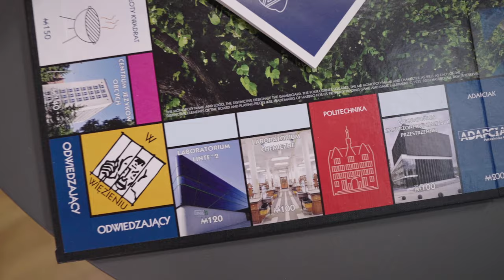Politechnika Gdańska - piękna, nowoczesna i z charakterem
Zdobywajcie wiedzę na jednej z najlepszych uczelni technicznych w Polsce, rozwijajcie swoje pasje i korzystajcie z nadmorskich uroków miasta. Mieszkajcie w Gdańsku i studiujcie na Politechnice Gdańskiej. 22 maja rozpoczęła się rekrutacja na studia w roku akademickim 2024/2025. Dołączcie do naszej społeczności akademickiej!
... a tymczasem wybierzcie się z nami na filmowy spacer, a raczej „hyperlapse’owy” sprint po naszej uczelni (i nie zapomnijcie o włączeniu głośników;)

Prezentujemy film promocyjny o Politechnice Gdańskiej, który jest efektem współpracy setki osób – pracowników i studentów naszej uczelni. Praca nad jego stworzeniem była wyjątkową przygodą i ciekawym doświadczeniem: ponad 30 lokalizacji, kilkudziesięciu studentów-statystów, ujęcia od świtu do nocy, w laboratoriach, pod wodą i w powietrzu…
Film o Politechnice Gdańskiej to połączenie kilku bardzo nowatorskich sposobów realizacji zdjęć filmowych m.in.: technika Hyperlapse, która daje efekt wrażenia lotu przez pomieszczenia w przyśpieszonym czasie oraz pozwala na uzyskanie efektu teleportacji bohaterów widocznych w kadrze.

W filmie wykorzystano także ujęcia lotnicze z użyciem szybkich i zwrotnych sportowych dronów FPV (first person view) , które mogą latać z prędkością do 140 km/h. W arsenale narzędzi filmowców znalazły się też klasyczne drony filmowe, które dzięki swojej precyzji i powtarzalności ruchu mogły zrealizować identyczne ujęcia nocą i za dnia, co pozwoliło na uzyskanie efektownego przejścia zwanego potocznie “day to night” na gmach głównego budynku PG.

Film został zrealizowany przez Mova Film sp z o.o z Gdańska, firmę z kilkunastoletnim doświadczeniem w produkcji filmowej (dawniej Studio Kalina) razem z operatorem Tomaszem Walczakiem z Bielska-Białej. Scenariusz opracował Dział Promocji i Biuro Prasowe PG, który był odpowiedzialny za cały projekt. Występujący w filmie statyści to studenci i pracownicy Politechniki Gdańskiej.

Film powstał dzięki pomocy i zaangażowaniu wielu pracowników i studentów Politechniki Gdańskiej, którzy byli do dyspozycji ekipy filmowej o różnych porach dnia i nocy, za co bardzo dziękujemy!